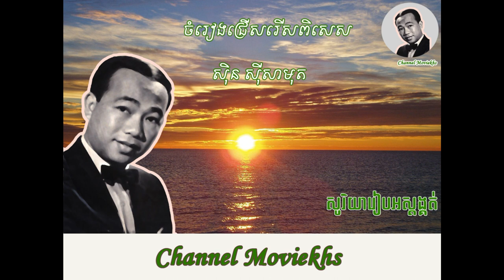sin sisamuth ក្អែកព្រាត់បង្គងស៊ិន ស៊ីសាមុត